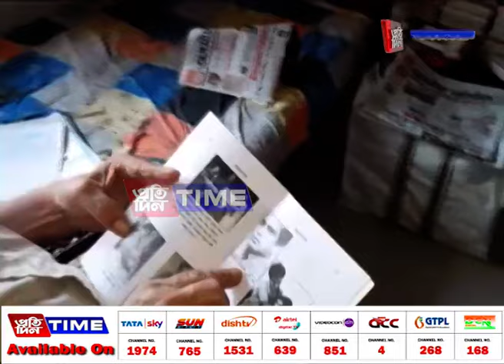আদৰ্শ খামুচি নীৰৱে গ’লগৈ প্ৰাক্তন শিক্ষামন্ত্ৰী ৰমণী বৰ্মন।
আদৰ্শ খামুচি নীৰৱে গ’লগৈ প্ৰাক্তন শিক্ষামন্ত্ৰী ৰমণী বৰ্মন। দীৰ্ঘদিন ধৰি অসুস্থ হৈ থকা প্ৰবীণ ৰাজনীতিবিদজনে সোমবাৰে পুৱা নলবাৰীৰ ভাৰাঘৰত শেষ নিশ্বাস ত্যাগ কৰে। তেওঁৰ মৃত্যুত এজন সঁচা সমাজ সেৱক আৰু অভিভাৱক হেৰুৱালে নলবাৰীবাসীয়ে।